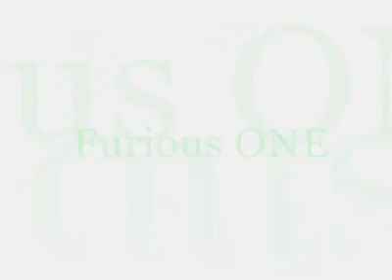Videos of You 29